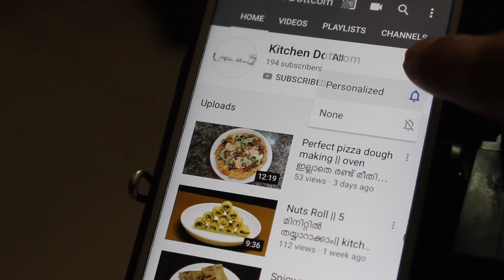Pineapple Kums..||ആദ്യമായിട്ടായിരിക്കും ഈ റെസിപ്പി കാണുന്നത്..|| No baking powder,No baking soda..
Friends please Do Share Your  Feedback About The Recipe In The, Comment Section Below, Thank You